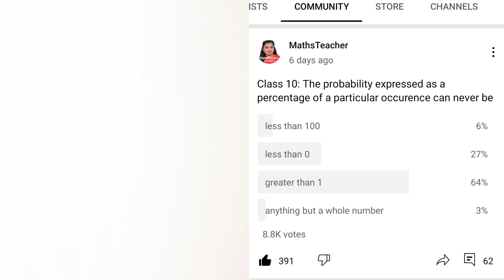community question 1 || 73% students voted wrong || important question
Download Maths Teacher Android app

Class 11 Chapter 1 Sets